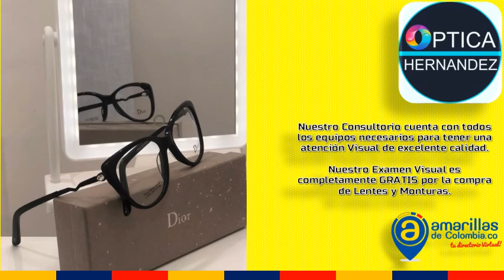OPTICA HERNANDEZ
OPTICA HERNANDEZ: Bienvenidos a este nuevo mundo, una Empresa hecha con amor para ustedes y con la bendición de Dios para estar atentos al cuidado de tu Salud Visual, somos modernos y actuales brindándoles gran variedad de productos para tus ojos como son: Gafas, Lentes, Monturas, Progresivos, Examen Visual, Examen Computarizado, Óptometras y todo en Salud Visual. Lo importante es ver aquello que resulta invisible para los demás... Nuestro Consultorio cuenta con todos los equipos necesarios para tener una atención Visual de excelente calidad. "LA VIDA ES FASCINANTE … SOLO HAY QUE MIRARLA A TRAVÉS DE LAS GAFAS CORRECTAS". Nuestro Examen Visual es completamente GRATIS por la compra de Lentes y Monturas.